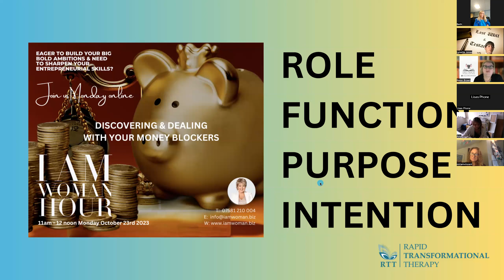I AM WOMAN Hour talks about MONEY BLOCKERS IN BUSINESS presented by Cheryl Bass with her IAW guests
Are you a woman in business contemplating starting a business or a businesswoman looking to grow her business? If you are, then this theme of MONEY topics I AM WOMAN Hour are exploring will provide you with loads of ear prick-up moments, strategies to get out of the way of your success and tons of great do's and don'ts around money.

Have you ever thought about the role, function, purpose and intention of the money that flows in and out of your hands, head, purse, bank and life?

We did this morning in our I AM WOMAN Hour.

It's very clear we all have a different perspective, different values regarding money.

Here are some of the things Cheryl Bass of I AM WOMAN unpicked this morning:

£ Money offers us financial freedom
£ Our choices expand the more money we have
£ Having money offers us more opportunities to travel
£ Money can be seen as a tool we can use to plan the life we want before we die.
£ Having money means we can do more fun and joyful things
£ Growing into embracing better money management offers us more security.
£ Having money means you can become a better provider.

I AM WOMAN Hour guests then started exploring if they were wanting to accelerate their success what role, function, purpose and intention could money play to their catapult success.

As always Cheryl Bass was interested to capture the learning and actions everyone would take from the session that captured:

£ Having a vision
£ Having clear financial goals
£ Setting time aside to start developing a financial startegy
£ Know your numbers
£ Regularly review your bank statements, bank accounts, outgoings etc
£ Get clear about your true value
£ Confidently set your hourly rate
£ Create a positive energy around money and getting paid for your worth
£ Talk about it more with your partner
£ See money as energy, positive energy that keeps a count on your success.

What a fantastic investment of an hour.

If you are interested in joining Cheryl Bass and our I AM WOMAN community on a Monday for I AM WOMAN Hour, at our live I AM WOMAN Events & Retreat Days, our live Master Classes, receiving I AM WOMAN mentoring with Cheryl Bass or anything else that falls in between for women in business then do get in touch.

The technique of role,function, purpose and intention is drawn from RTT (Rapid Transformational Therapy) created and accredited to Marisa Peer.